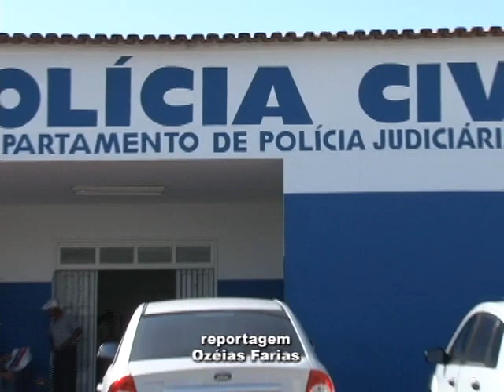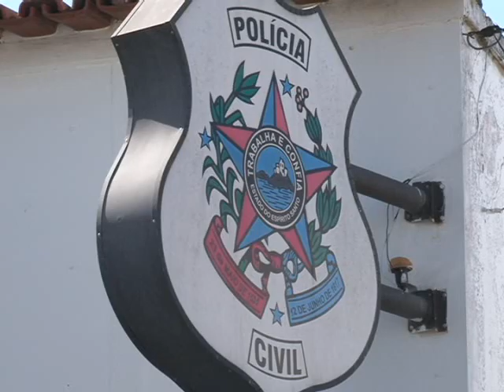Homicídio é elucidado